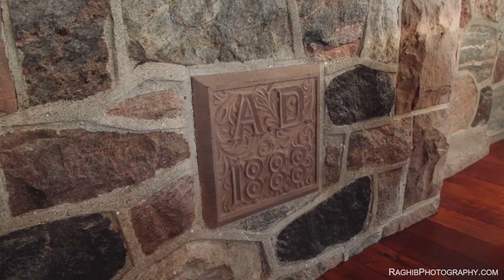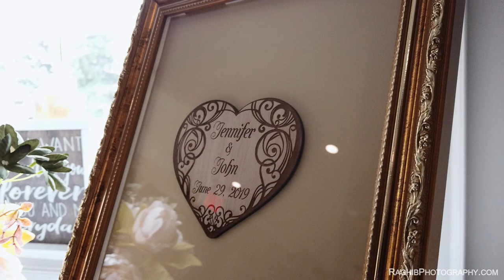Jennifer & John | Wedding Highlights | Edgewater Manor | Stoney Creek, Ontario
Raghib Photography & Films
Wedding Highlights
Jennifer & John
June.29.2019